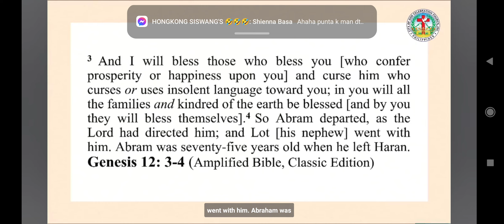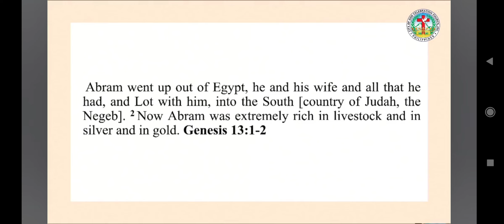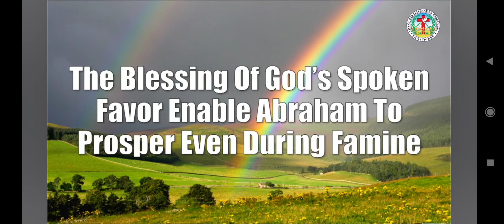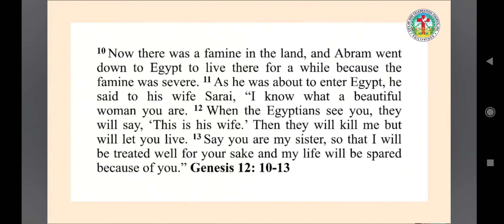BLESSED SUNDAY with PASTOR BENJAMIN| CITY of GOD| part2